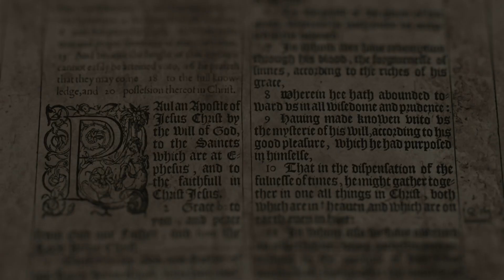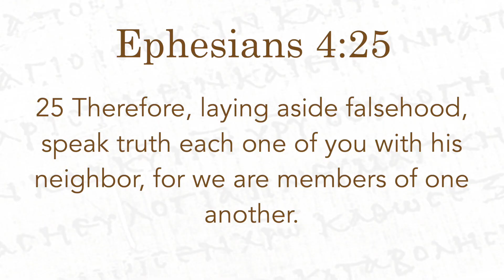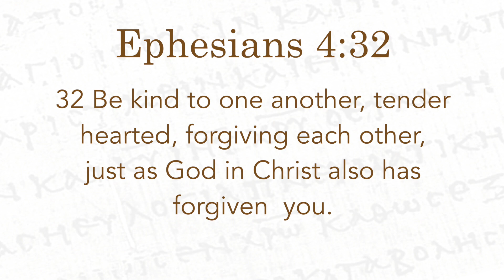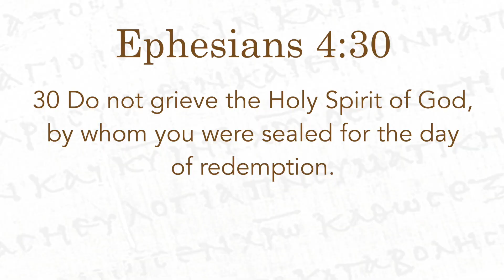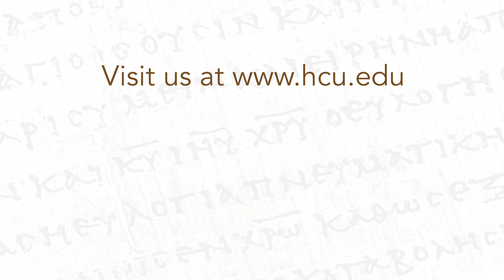Berean Study Series 2021 - Arvy Dupuy - Forgiveness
This is episode 9 of the 2021 Berean Study Series - For the Glory of God.

We would love for you to sign up for classes to further your Bachelors or Masters degrees. Another option is to audit classes to improve your bible knowledge!